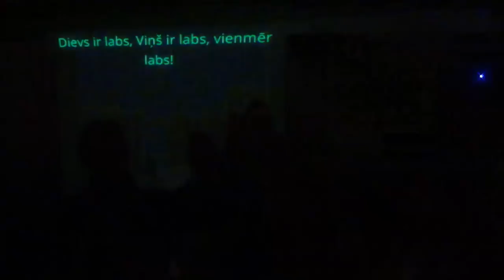Sludina Gatis Rožkalns | 04.03.2018